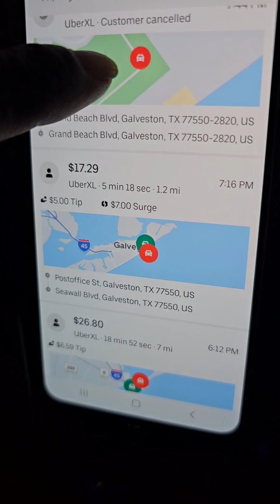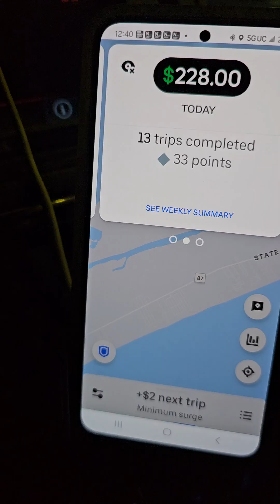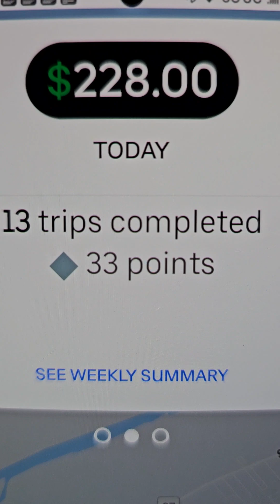where there is a will there is a way.